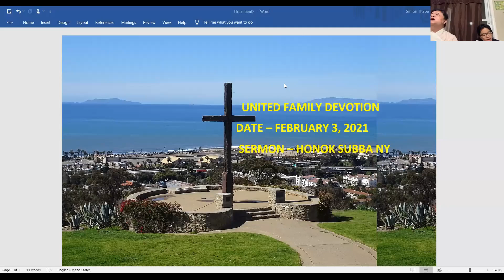BNAM - UNITED FAMILY DEVOTION - Ps. HONOK NY